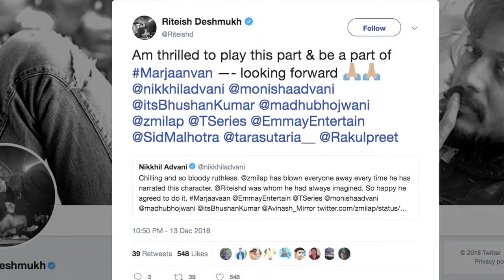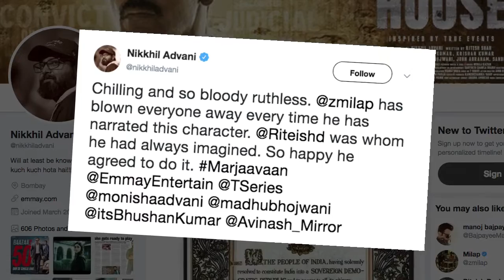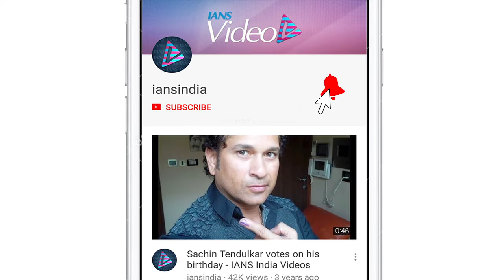Riteish to play Dwarf in upcoming film 'Marjaavan'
After Shah Rukh Khan's dwarf character in film Zero, Riteish Deshmukh all set to play dwarf in Milap Zaveri's Marjaavan with co-star Sidharth Malhotra.